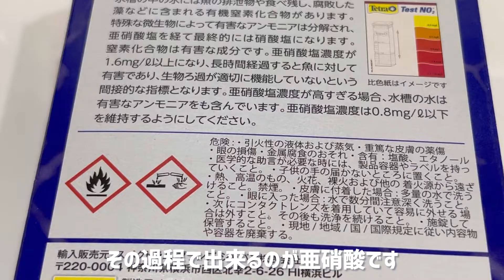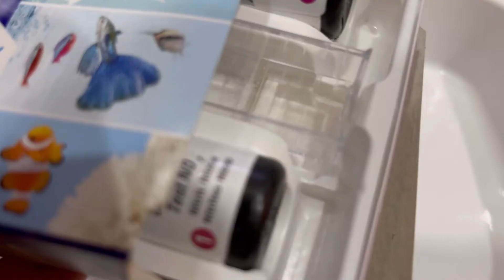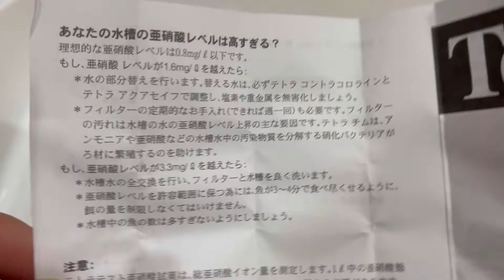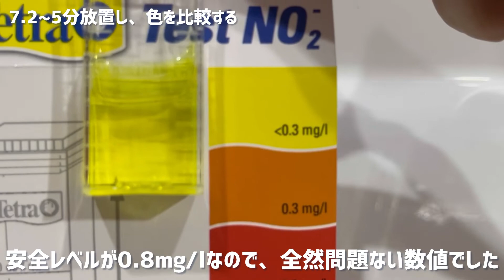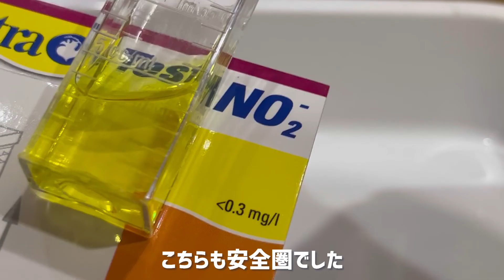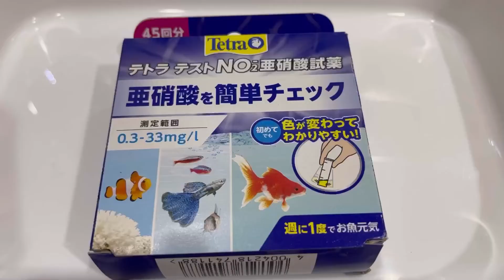あなたの水槽は大丈夫？目に見えない水槽の”毒”測ってみた｜テトラ テスト 亜硝酸試薬【アクアリウム】【NO2】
目に見えない毒なので、試薬が手元にあると安心ですね。

サムネイル内のイラストは「いらすとや」からお借りしました。

■お知らせ

■おすすめ生体動画

【コリドラス】定番種からマニアックな種類まで12種一挙紹介【アクアリウム】

【エサ】一口サイズでよく食べる！キョーリン クレストフリーク コリビッツ【コリドラス】【アクアリウム】

【エサ】圧倒的な食いつきを見せる冷凍エサ！キョーリン クリーン赤虫【アクアリウム】【コリドラス】

【史上最大】ラブレア産のスーパーシュワルツィを導入しました【コリドラス】

アクアリウム専門のチャンネルです。「コリドラス」という熱帯魚の動画を中心に投稿しています。

・どんな動画を上げてる？
生体導入動画や種類解説、その他水槽用品の紹介など。分かりやすく伝えられたらと思います。

・どんな魚が好き？
メインはコリドラスとテトラです。

・チャンネル名の「Co.」って何？
コリドラスの略称です。ショップの値札なんかでも見られると思います。